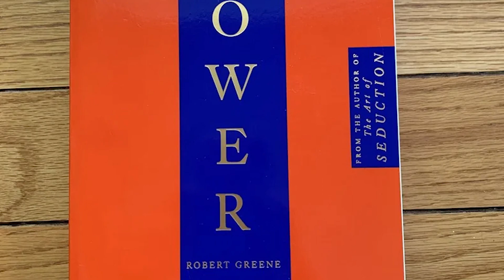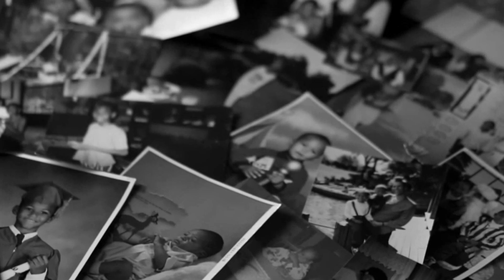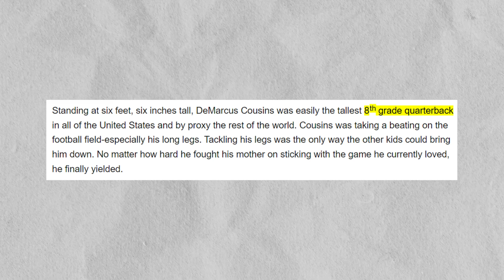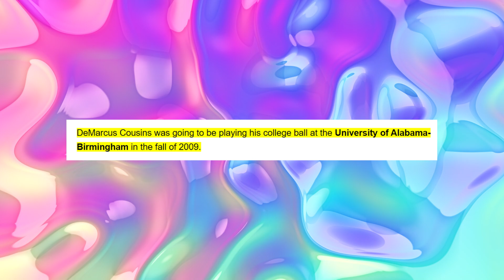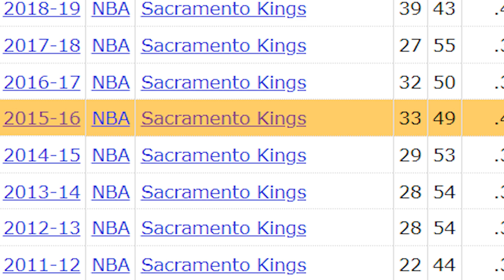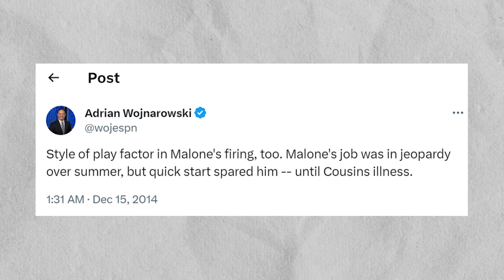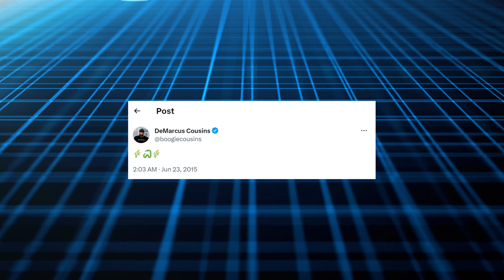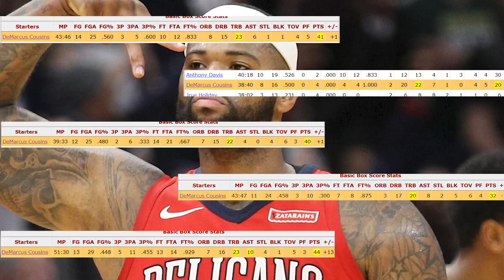What Happened To Demarcus Cousins?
In todays video we take a look back at Demarcus Cousins career & try and figure out why he is no longer on an NBA roster.